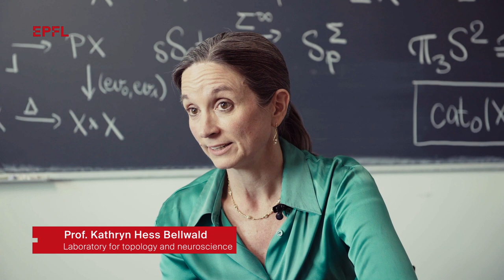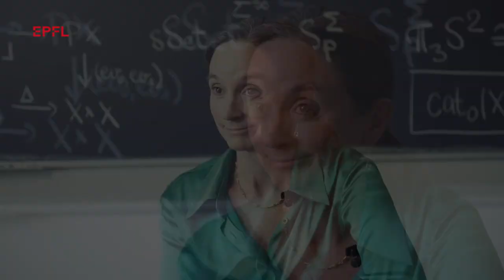With Giotto, artificial intelligence gets a third dimension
The Giotto project, launched by EPFL startup Learn to Forecast, intends to revolutionize the way we use artificial intelligence. Drawing on the science of shapes, Giotto pushes AI forward by making it more reliable and intuitive in areas such as materials science, neuroscience and biology. Giotto is open-source and available free of charge on GitHub, and it’s already being used by some EPFL scientists.